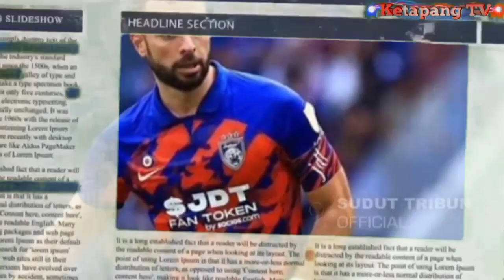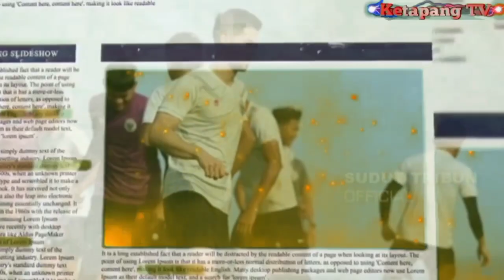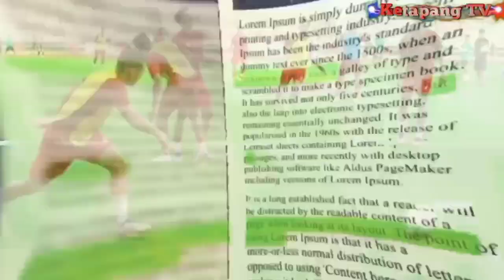Shin Tae-yong Minta 2 Pelatih Lokal // Gabung ke Timnas Indonesia, Ini Nama- namanya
kenapa TV